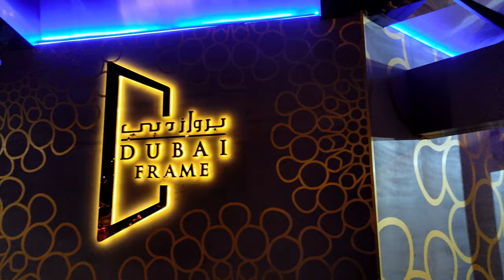Dubai Frame 🇦🇪 Zabeel Park , Evening walk in 4K 60fps HDR 💖 The best places 👀 walking tour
Welcome to an evening walk around Dubai Frame, located in Zabeel Park in Dubai. In this video we will walk through the most beautiful places around Dubai Frame. We walk along Sheikh Rashid Rd - opposite Zaabeel Park, Al Karama - Dubai - United Arab Emirates.
We will walk past the Lulu Hypermarket - Karama, we will cross the LuLu Bridge, which leads over Sheikh Rashid Rd. We will see the wonderful evening panorama of the city of Dubai.
You can also visit these  beaches in Dubai: Jumeirah Beach, Mercato beach, Marina Beach, JBR Beach, Al Mamzar Beach